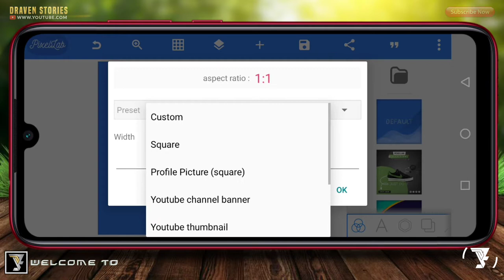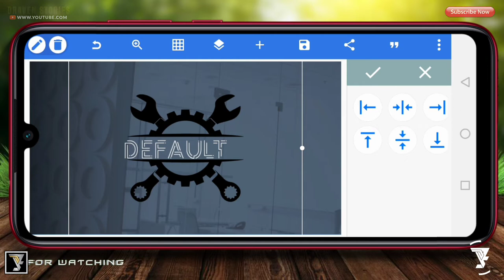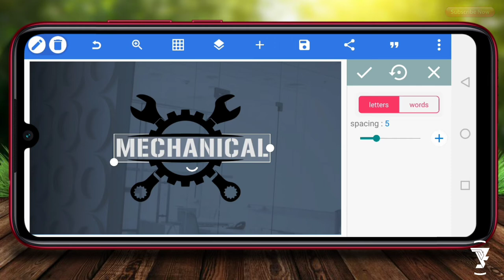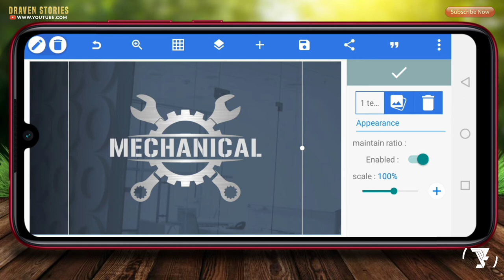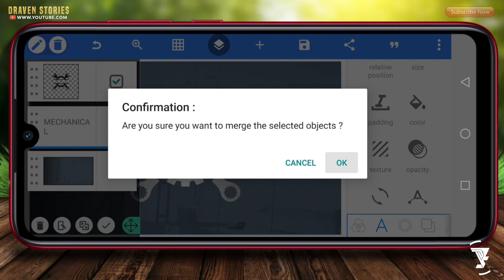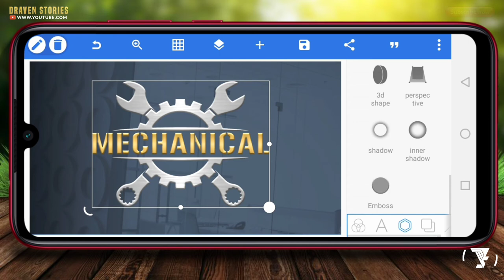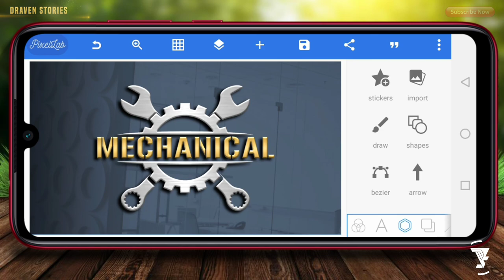Mechanic Logo Design 3D in Pixellab Project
Mechanic Logo Design 3D in Pixellab Tutorial || Easy Tutorial

In this video I want to show you how to make a logo on Pixellab, which is definitely a cool logo that you can make on your Android phone with the Pixellab application.  If you like this video please: